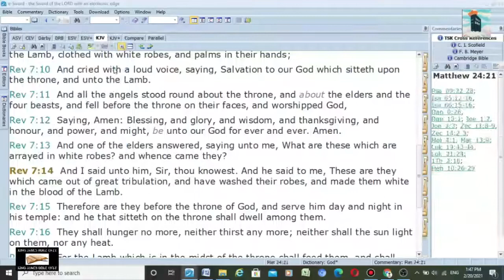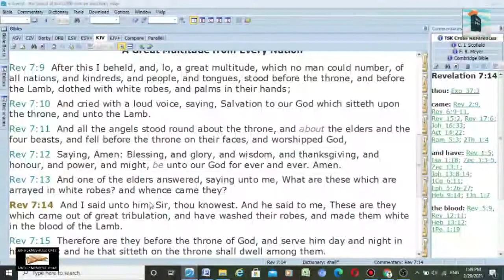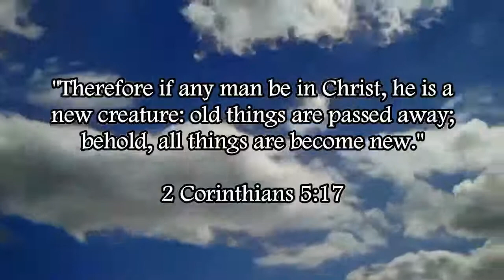NIV Teaches A Common Post-Trib Error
Bruce Mejia claims that the NIV teaches "pre-trib heresies". The interesting thing about that is that the NIV actually teaches a common post-trib error regarding the title for this coming 7 year time period in Revelation 7:14.